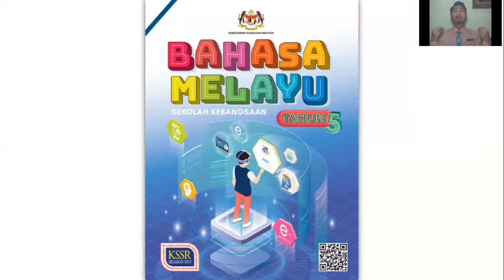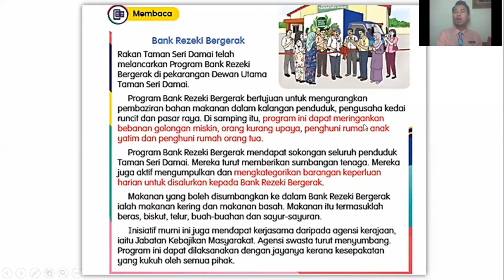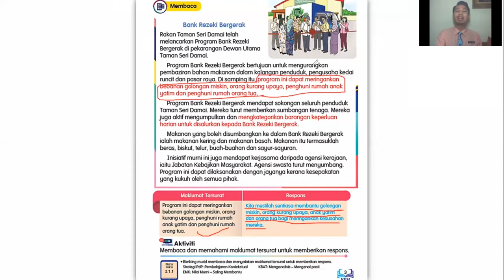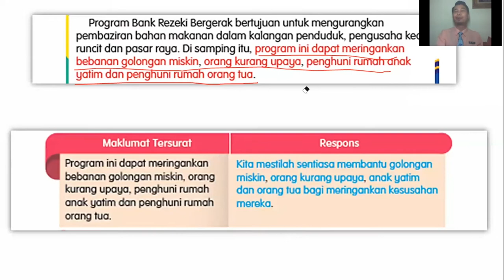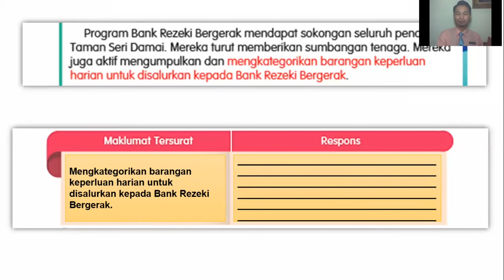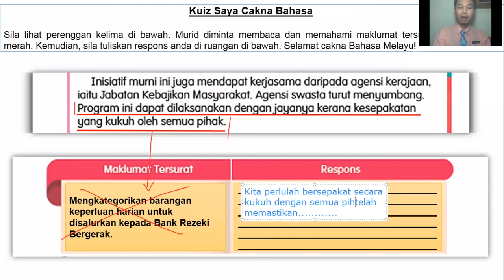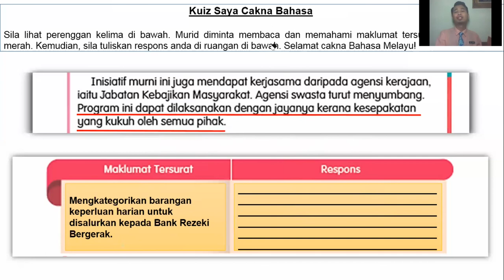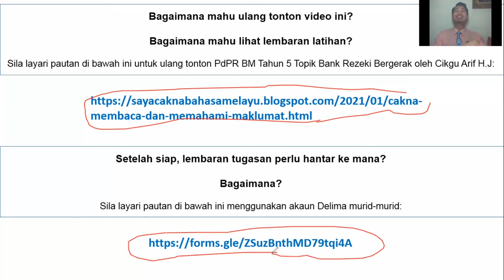CAKNA MEMBACA DAN MEMAHAMI MAKLUMAT TERSURAT UNTUK MEMBERIKAN RESPONS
Assalamualaikum dan salam sejahtera. Pasti ada yang masih tercari-cari sumber PdPR untuk BM Tahun 5 SK. Nah, saya kongsikan topik Bank Rezeki Bergerak untuk semua! Mahu info lanjut berkaitan BM, boleh layari sayacaknabahasamelayu.blogspot.com.

PdPR Bahasa Melayu Tahun 5 Sekolah Kebangsaan

Tema 1: Keluarga Berwawasan

Unit 1: Masyarakat Penyayang

Standard Pembelajaran:
2.1.1 Membaca dan memahami maklumat tersurat untuk memberikan respons

Guru: Arif Hadri bin Japri